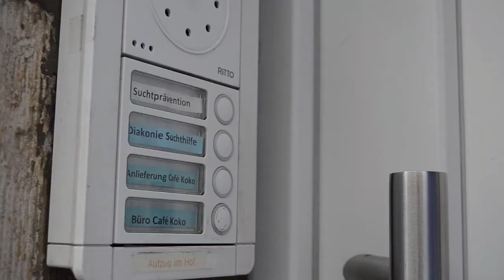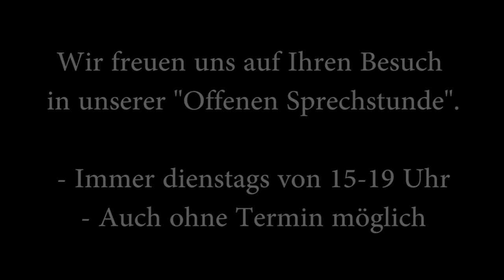Offene Sprechstunde der Suchthilfe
Diakonie An Sieg und Rhein
Poststraße 91, 53840 Troisdorf (Eingang Kronprinzenstraße)